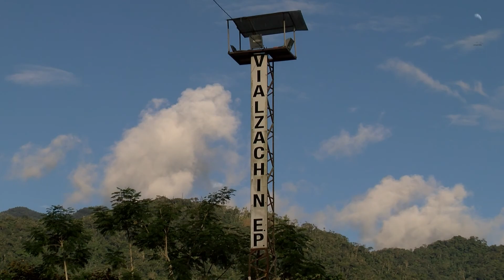VIALZACHIN E.P. listos para iniciar con trabajos de asfaltado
Vialzachin E.P. con equipo técnico y material, listos para iniciar los proyectos de asfaltado en la provincia de Zamora Chinchipe

Ing. Cléver Jiménez
Prefecto